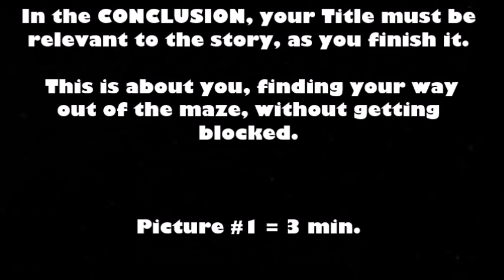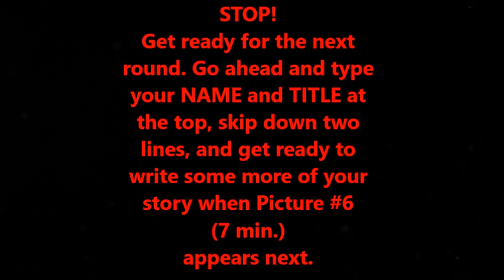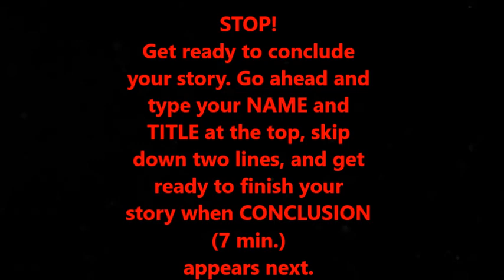Sunday WRITER'S BLOCK Game Night!!!